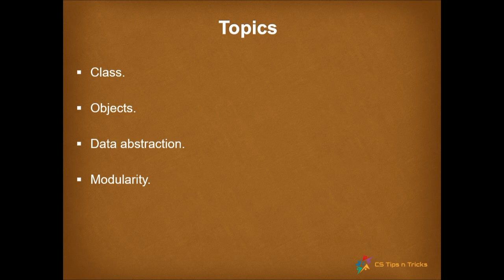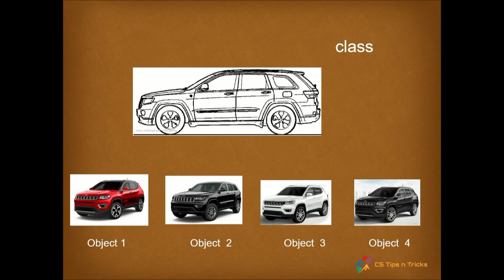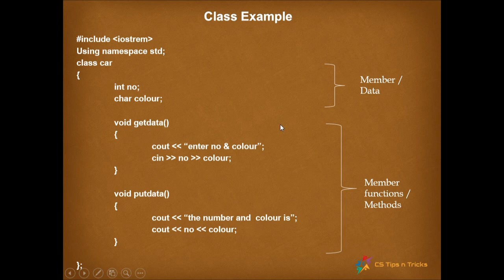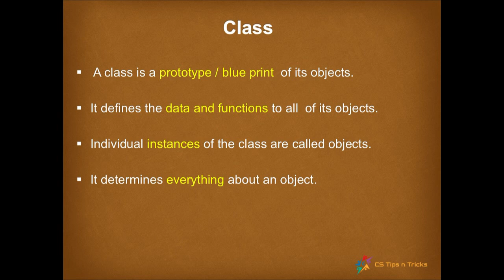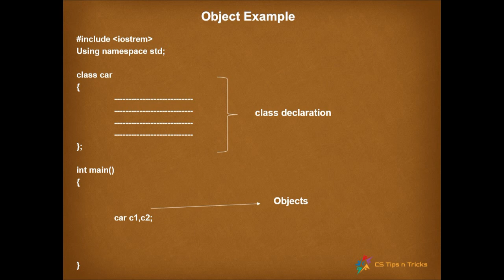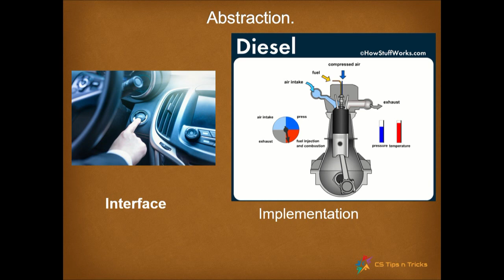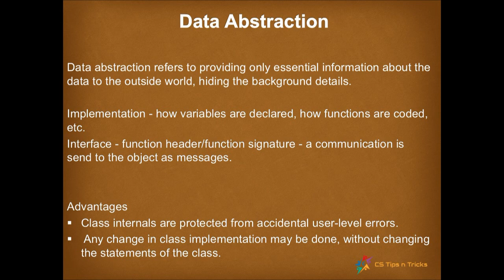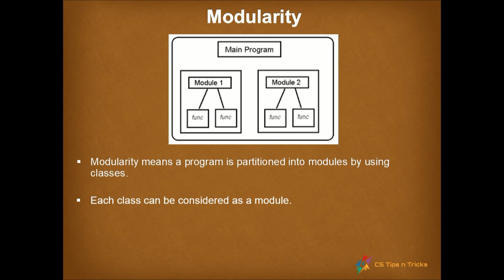Class/objects/Data abstraction/Modularity - Object Oriented Programming concepts /Plus Two CS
This Video disscusses about important object oriented Programming concepts. The Examples will ve very useful to the students for the understanding of concepts classes, objects,data abstraction, modularity etc. Hope this video is useful to students.